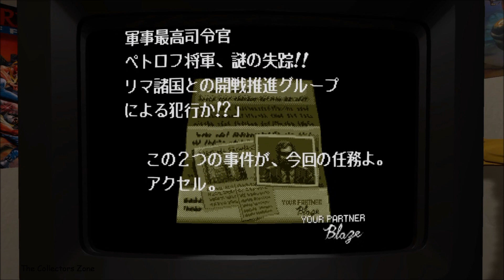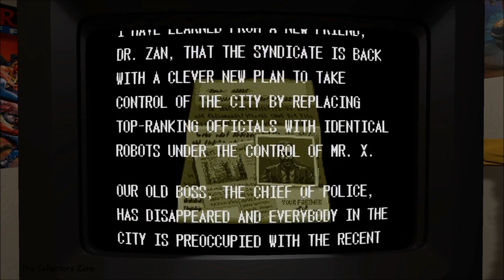Streets of Rage 3 Japanese Version VS American Version Sega Genesis Classics PS4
Streets of Rage 3 is a side-scrolling beat 'em up developed and published by Sega in 1994 for the Sega Genesis. It is the third installment of the Streets of Rage series and the last game in the original trilogy.

Sega Genesis Classics is a collection of over 50 classic games from the Sega Genesis and the Mega Drive era for you to enjoy across pretty much every genre.

Retro-Bit Super Retro Trio 3+ (3 in 1) Console Comparing it to the Original Video Game Consoles